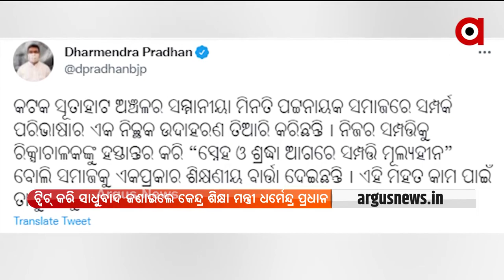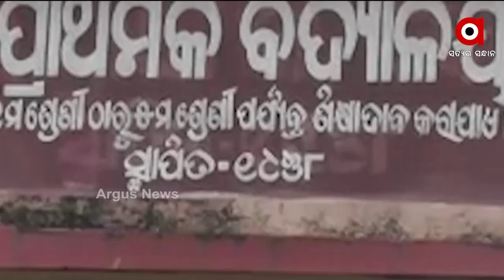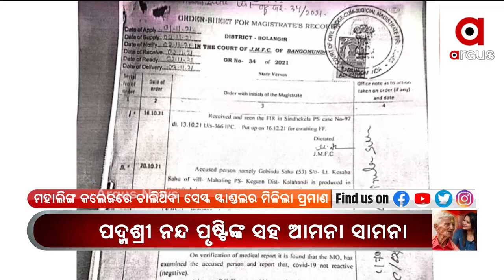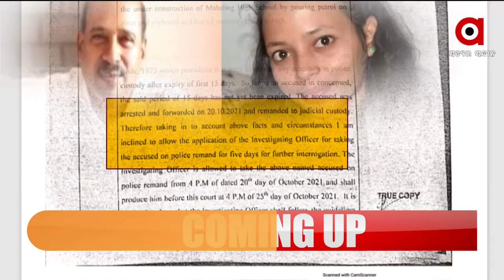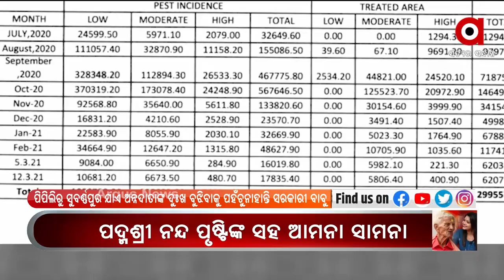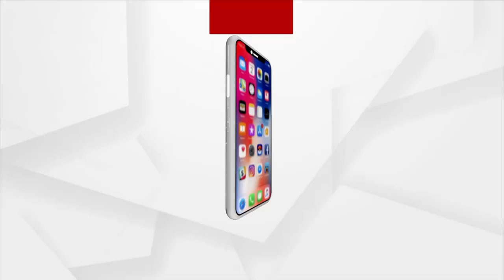Prime ଓଡିଶା | Argus News